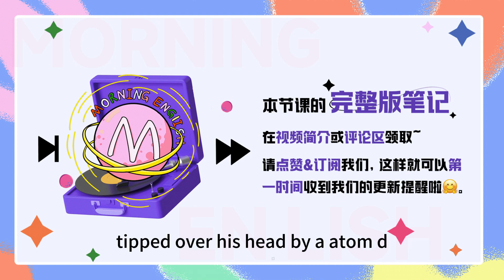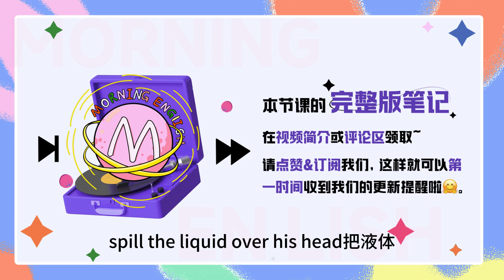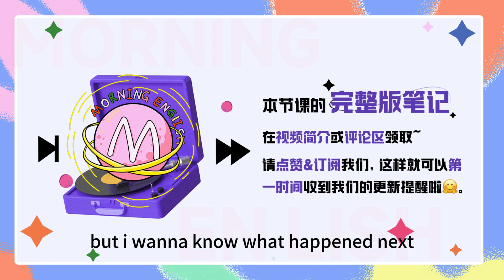What's your problem？不是說「你有什麽問題」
What's your problem？不是說「你有什麽問題」｜早安英文｜podcast｜podcast english｜英语口语｜英语发音｜英语对话｜英语听力｜日常英文｜国外生活必备｜双语脱口秀｜中英雙語